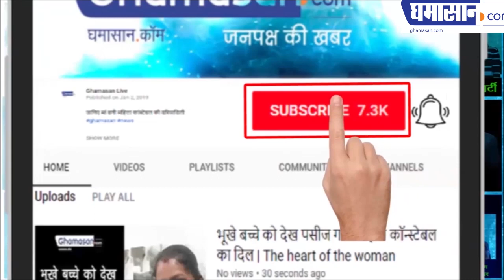Dutee Chand Will Marry To A Girl | She is In Same-Sex Relationship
Dutee Chand ,